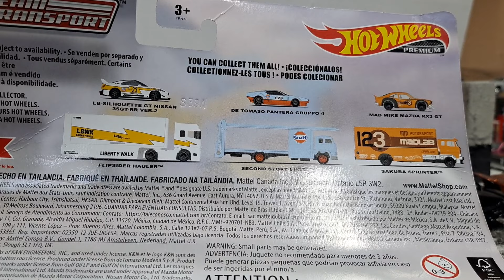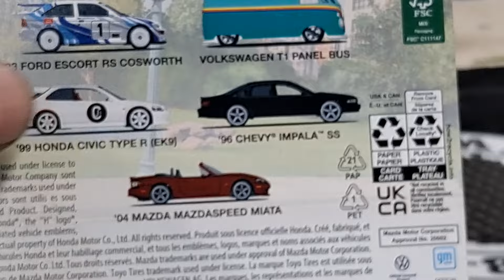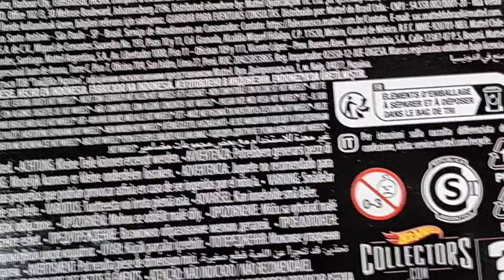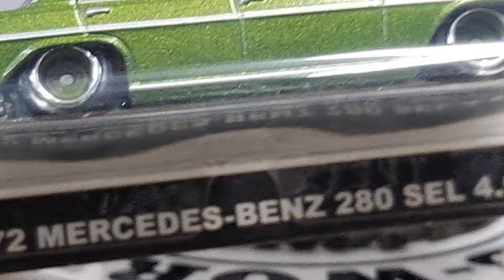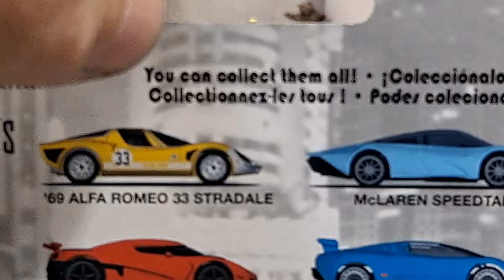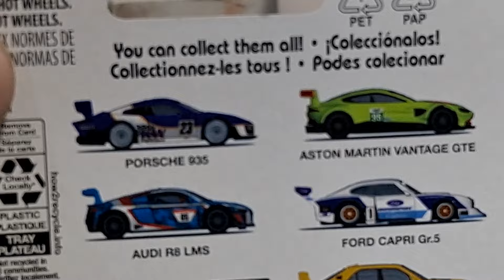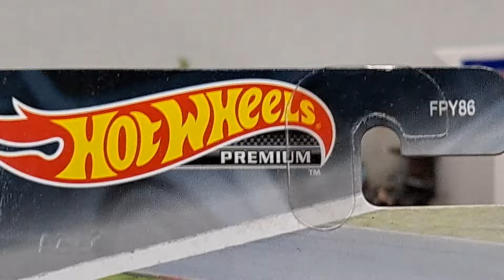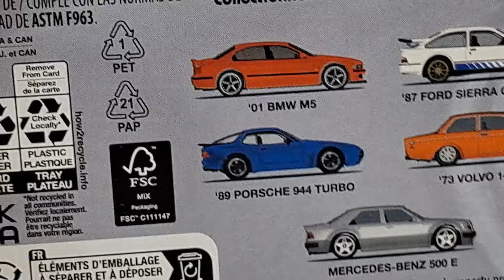Cracking open a ton of new hotwheels car culture and premiums